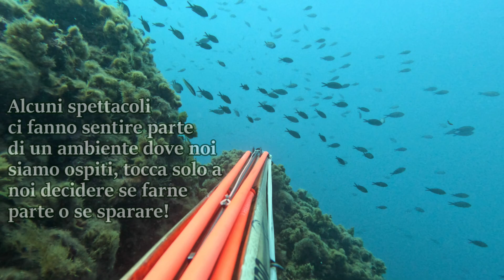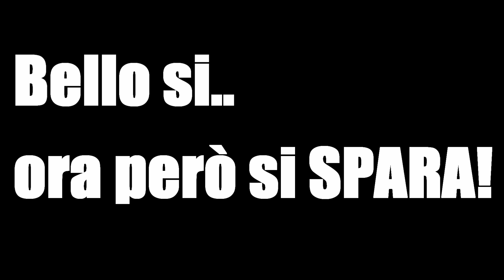Circondato dai Barracuda Thorpedo Leroi 2023 05 13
Alcune scene vanno gustate e basta, con piacere e soddisfazione senza sporcare la bellezza del momento. Poi però si SPARA ahahaha